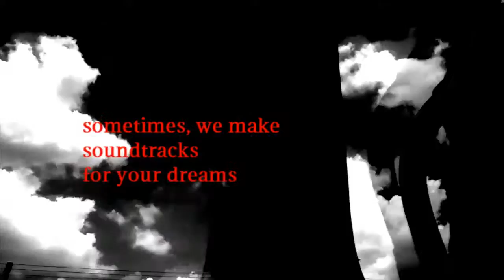Hong Kong Alleys - trailer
Hong Kong Alleys -  Future Voices / Other Voices (video trailer)